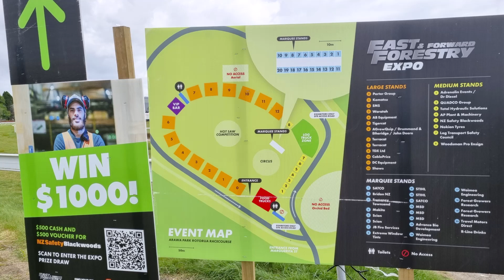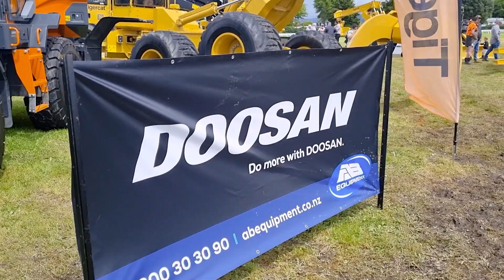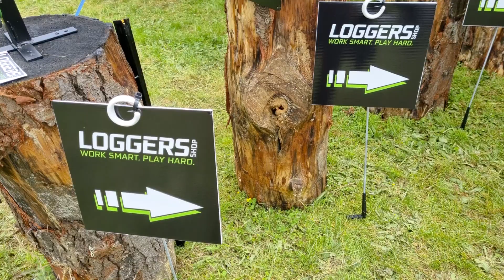Fast & Forward Forestry EXPO 2022 Rotorua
Fast & Forward Forestry at Rotorua from 18 -19 November 2022 .
 See log trucks, forestry machinery, equipment, tools on display . Trade stands will showcase all things forestry and also Forestry careers information.